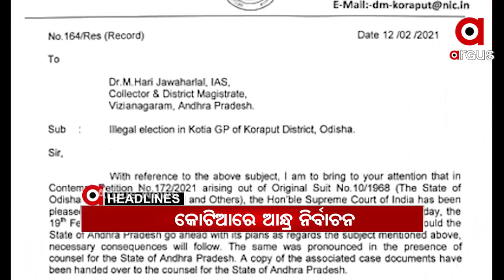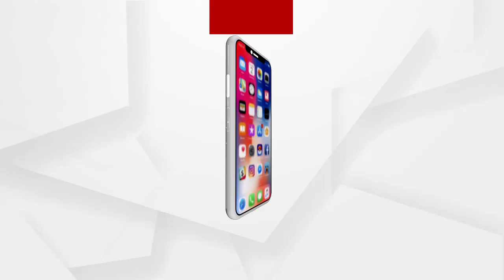Headlines 8Am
ଓଡ଼ିଶା ସୀମାନ୍ତ କୋଟିଆରେ ଆନ୍ଧ୍ରର ପଞ୍ଚାୟତ ନିର୍ବାଚନ...
ମଣ୍ତି ସମସ୍ୟା ନେଇ ପଶ୍ଚିମ ଓଡିଶାରେ ପୁଣି ଆନ୍ଦୋଳନ କରିବ ବିଜେପି...
ଏକାମ୍ରକ୍ଷେତ୍ର ବାଇ-ଲକୁ ନେଇ ନବୀନ ଓ ଧର୍ମେନ୍ଦ୍ର ମଧ୍ୟରେ ଟୁଇଟର ୱାର.
ଦୁଇ ବର୍ଷ ପରେ ବିଜେଡିକୁ ମନେପଡ଼ିଲା ‘କାଳିଆ’ ଯୋଜନା କଥା ...
ପରୀ ହତ୍ୟାକାଣ୍ଡରେ ମହାଖୁଲାସା...
ବଙ୍ଗ ପରେ ଶାହଙ୍କ ମିଶନ ଓଡ଼ିଶା...
କୃଷକ ମାନଙ୍କ ନେତା ସାଜି କୋଟିପତି ବନିଛନ୍ତି ରାକେଶ ଟିକାଏତ...